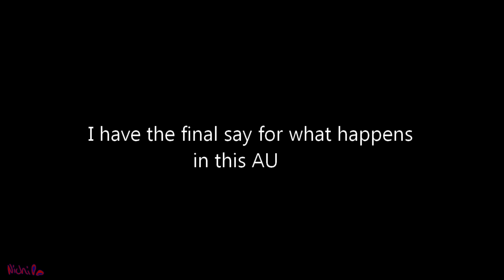The Afton Family Movie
This is a movie of the Afton family reunion series.

--Edit as of April 3rd 2022, this video is very old and does not follow the cannon of Five Nights at Freddy's. It has many mistakes and incorrect information. This also was my own version or "AU" (Alternate Universe) of the events that happened. I have changed and learned many things since then and wish that people understand that this is old and not very good. - Nichi
This is for anyone who reads the description,
This means that about 90% of FNaF songs cannot be used
Have a suggestion? Comment it!
All Cannon characters belong to Scott Cawthon.

"Turtle Crusher"
"A Slice And A Scoop"
"Pinwheel Circus Theme"